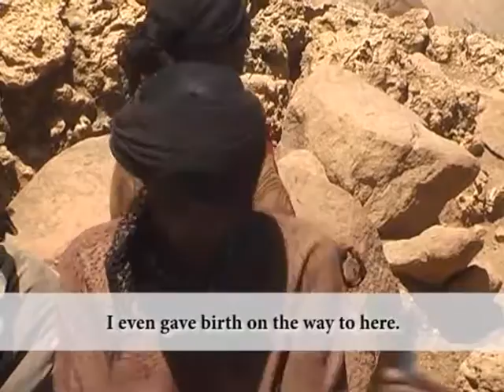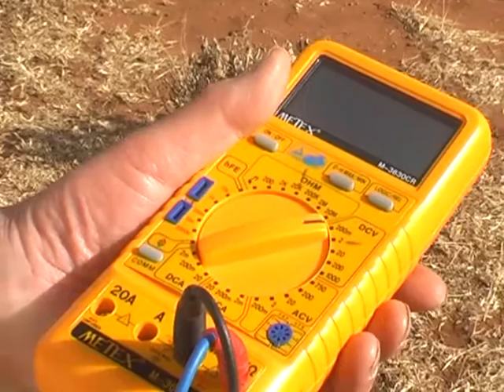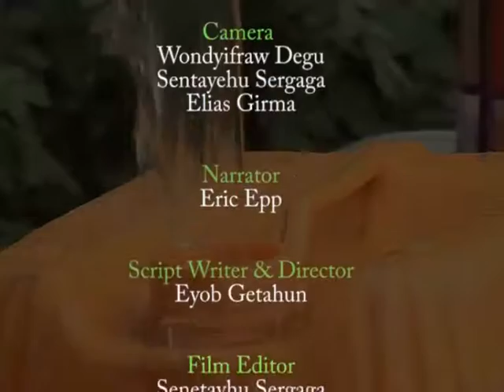Water for Babile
A documentary film for Menschen fur Menschen by Eminence Social Entrepreneurs.